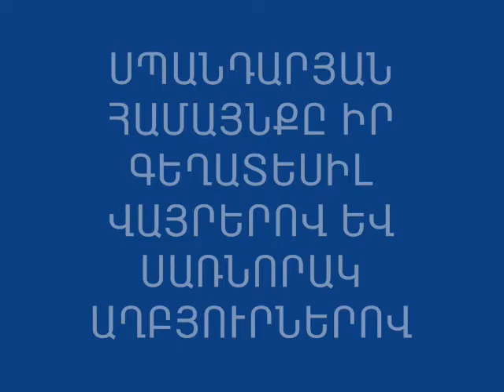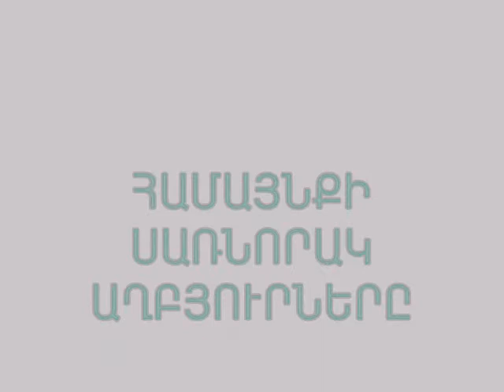WALKING AWAY.wmv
spandaryan